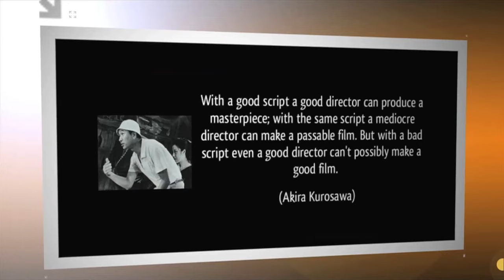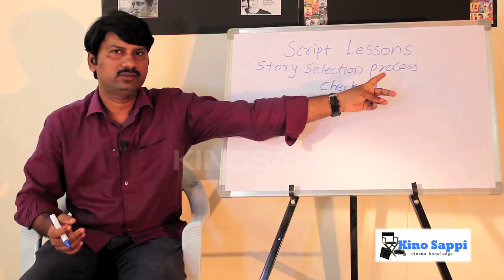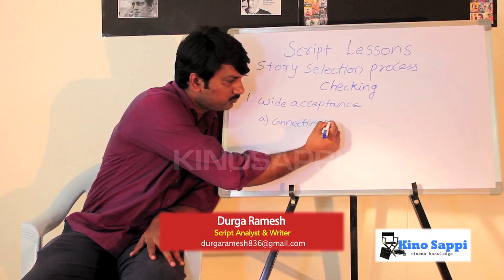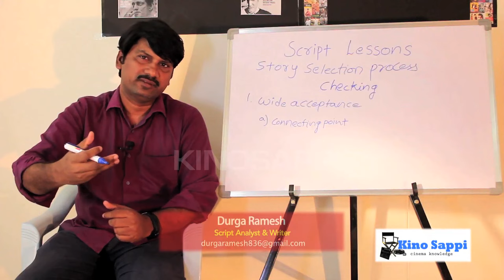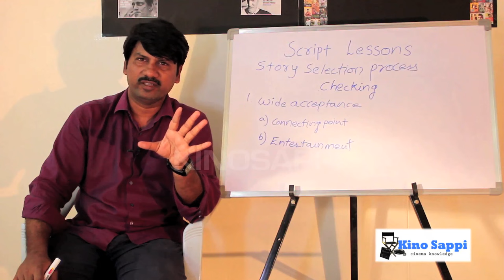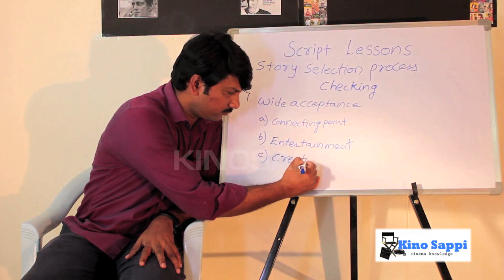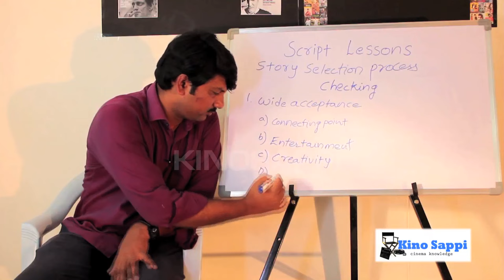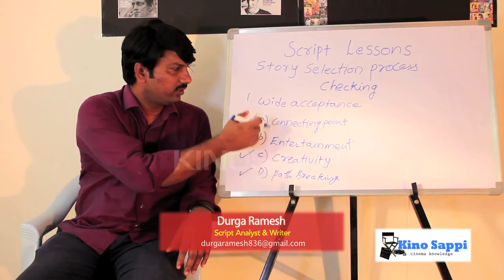Screenplay Lesson -2 By Durga Ramesh || Screenplay Classes || Topic- Story Selection Checking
సినిమా స్క్రిప్ట్  ఎనాలిసిస్  ల కోసం కింది బ్లాగ్స్ లో చూడండి
Telugu Script Lessons..